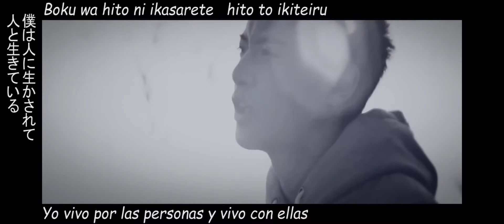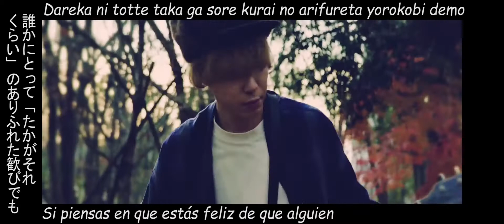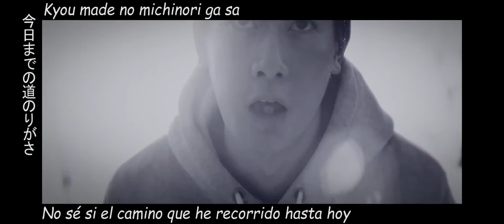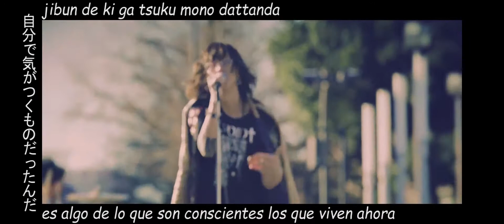Utsukushii hi 「美しい日」- SUPER BEAVER (Letra en español)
SUPER BEAVER
Utsukushii hi

Letra:
Dareka ni totte "taka ga sore kurai" no arifureta yorokobi wo
ureshii to kanjita shunkan ni
omoi ukanda no wa dare?

Owari demo hajimari demo nai
Tada ashita to kinou no aida
Tokubetsu wa tabun fuhentekina
katachi wo shiteiru to omou

Anata ga ite, boku ga ite
Tomo ni nozonderu mirai ga atte
Tameiki mo haku keredo
Sono bai waratteiru to omou

Boku wa hito ni ikasarete, hito to ikiteiru
Aa, ikutsumono ai to ikiteiru

Moshikashite shiawase wa otosureru mono demo
matteru mono demo nakute
Ima koko ni aru koto ni
Ki ga tsuku mono nan ja nai kana

Dareka ni totte "taka ga sore kurai" no arifureta yorokobi demo
ureshii to omoettara
Tokubetsu ja nai kyou wa mou kitto
Utsukushii, utsukushii hi nanda yo na
katachi wo shita shiawase da

Kyou made no michinori ga sa
Tadashiku saitan datta no ka tte
Wakaranai kedo nanto naku
Kore de yokatta to omotteru

Moshikashite shiawase wa tada hitotsu
Tsukamitoru youna mono ja nakute
Ikutsudemo nandodemo

itoshii to omoettara
Taisetsu ni sureba iinda yo na

Ima ni aru shiawase wa ima ikiru
Jibun de ki ga tsuku mono dattanda
Yasashisa mo tanoshisa mo
Itoshisa mo waraigoe mo

Una vez que haya recibido el mensaje del propietario de este contenido, lo quitaré.
Este canal es sólo para propósitos promocionales. Toda la música pertenece a los creadores originales.